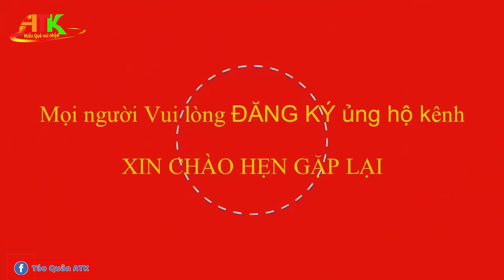Nữ Lạng Sơn vs Manulife Bắc Giang |Tranh cúp manulife 2021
giải bóng chuyền hơi tranh cúp manulife Bắc giang lần thứ nhất được tổ chức tại trung tâm người cao tuổi tỉnh Bắc Giang, giải đấu với nhiều CLB bóng chuyền hơi mạnh nhất, quy tụ nhiều tài năng bóng chuyền trẻ cùng về hội tụ thi đấu tranh tài với nhiều trận đấu hấp dẫn mời quý vị theo dõi và Đăng ký ủng hộ kênh nhé.